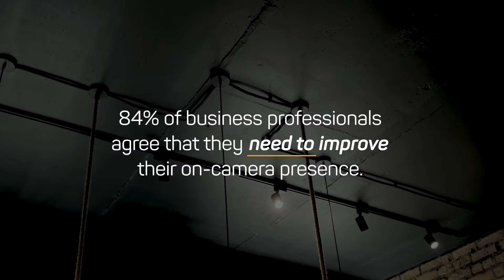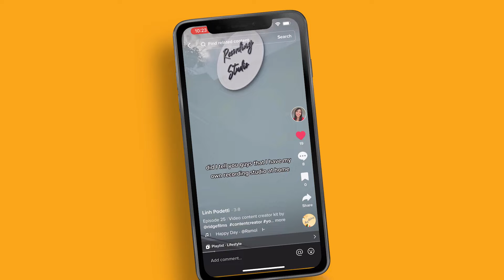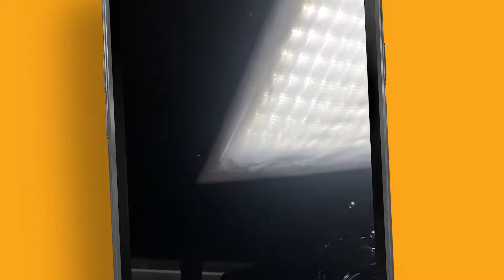The Best Professional Home Studio Setup for Entrepreneurs (2023)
Don't settle for amateur-looking videos; step up your game and go today 💪.

Take a look back on how we developed our DIY Video Program and how it can help you create professional-looking videos from the comfort of your own space.

Our DIY Video Program is more than just equipment; it's about building a process, education, and standardising the video production process. 💡 And the best part? Once you have the kit, everything's set in place, making it plug-and-play. 💯

00:00 On-Camera Woes: Transforming to Professional Image
01:09 The Journey of DIY Video Program: From Streamlining to Process Building
02:13 Leading the Way: Professional Share Their DIY Video Studio Journey
03:26 Unleashing the Power of Video: Transforming Lives and Connections

🎧 Listen to more tips and practices for video marketing at Video Made Simple Podcast
where you’ll find 60-minute seven-lesson course for basic video marketing just for you.
🎥 Got the full gear but lack the process, guidance, and strategy towards videos?